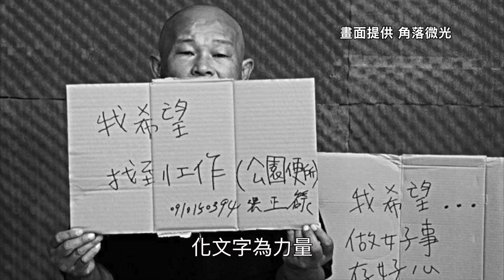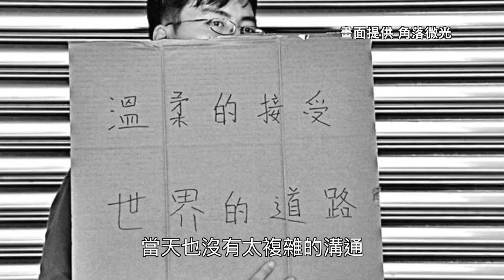公益藝術攝影行動 走入街友生命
【記者馮毅揚、鄭芳宜／台中市報導】街友手握粗麥克筆，在紙板上寫下內心的盼求。每一個日子，紙板都是他們的床，但這次的公益藝術行動，紙板卻成了街友們與大眾溝通的媒介。角落微光社會企業透過影像藝術，把街友們的訴求帶到大眾面前，讓雙方有了交集。